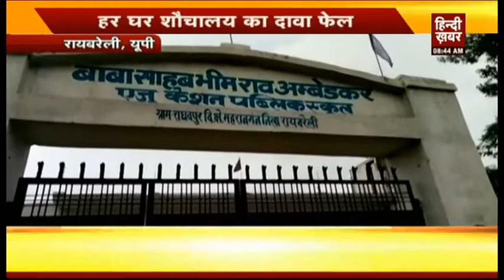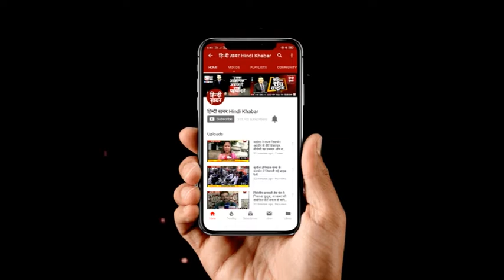हर घर शौचालय का दावा फेल, डीएम ने दिए जांच के आदेश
देशभर में खुले में शौच से मुक्ति के लिए बड़े-बड़े अभियान चलाए जा रहे हैं। सरकार के करोड़ों रुपये भी पानी की तरह बहाये जा रहे हैं।  लेकिन जिले में बैठे जिम्मेदार अधिकारी प्रधानमंत्री मोदी के इस मंसूबे को पलीता लगाने में जुटे हैं...देखिए रायबरेली से एक रिपोर्ट..